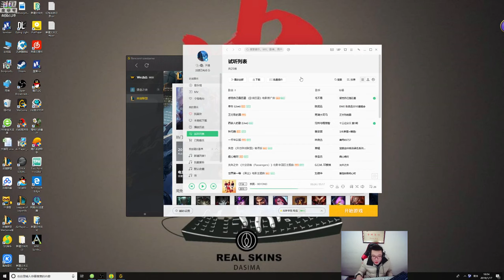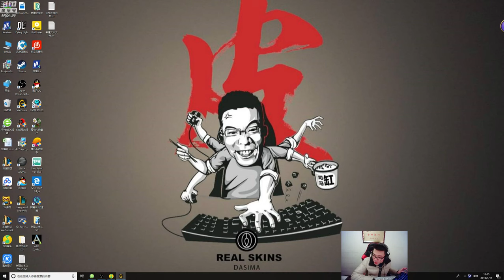【大司马】经典老番：一个不喷火就开金身的兰博那就是个麻瓜